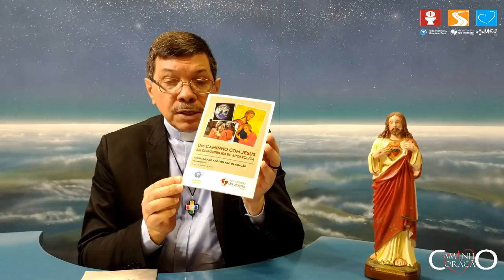1. Processo de Recriação do Apostolado da Oração - Programa Caminho do Coração com Pe. Eliomar, SJ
1. Processo de Recriação do Apostolado da Oração. Programa Caminho do Coração com Pe. Eliomar Ribeiro, SJ
Programa exibido todas as terças-feiras, as 9h00. Neste primeiro episódio do Programa Caminho do Coração, Pe. Eliomar Ribeiro, SJ falará sobre o Processo de Recriação do Apostolado da Oração.